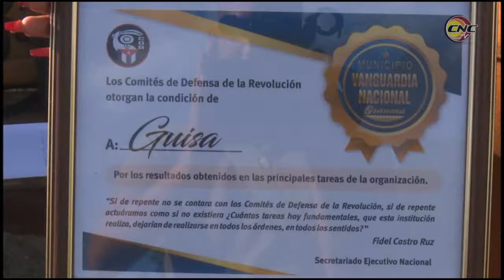Entregan a municipio montañoso de Granma condición de vanguardia nacional en las tareas de los CDR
Cinco municipios granmenses recibieron este año la condición de vanguardia nacional de los Comités de defensa de la Revolución.  Entre ellos se encuentra el montañoso territorio de Guisa, con loables resultados no solo en la cabecera municipal sino en las comunidades intrincadas, donde los cederistas son ejemplo de lucha por la salvaguarda de las conquistas de nuestro sistema social.